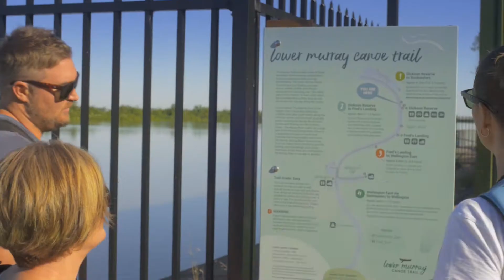Lower Murray Canoe Trail (Tailem Bend to Wellington)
The trail is an adventurous way to explore the mighty murray river and learn more about the Riverine Environment and History, and trust us when we say that it will be a memorable experience that will have you wanting to do it again. It has been designed to be as interactive as possible through educational signage and geocaches featuring topics such as 1956 floods, ferries locks and weirs, native fish, birds, vegetation, and environmental water use. The 21km trail has been divided into four section to help you plan a safe kayaking journey. Depending on your skill, fitness and interest you may choose to do one or more sections of the trail.